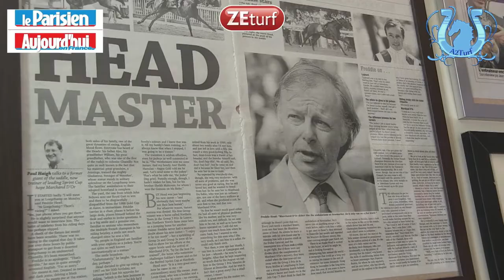Freddy HEAD nous parle de WE ARE qui sera au départ du Prix Saint Alary 2014 - A2TURF.COM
Ce jeudi matin, nous nous sommes rendus à Chantilly pour voir le dernier canter de la protégée de Freddy HEAD, WE ARE, qui sera alignée au départ du Prix Saint Alary dimanche à Longchamp.
Même si tout ne s'est pas passé comme prévu, la pouliche semble prête à préserver son invincibilité dans 3 jours...
Interview Gilles MAAREK (Le Parisien)